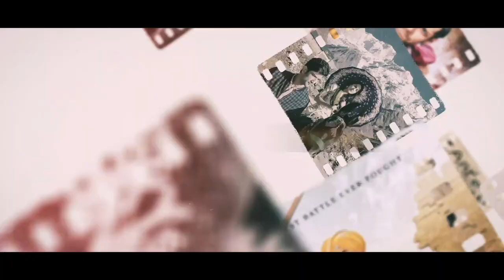Manoj Bajpayee: "I FOUGHT with Milap Zaveri a lot, I was the only one making his..."| John Abraham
As SatyamevaJayate completes 3 years today we bring to you some of the best quotes of JohnAbraham, ManojBajpayee, Nora Fatehi and Aisha Sharma from their exclusive interviews with Bollywood Hungama's Faridoon Shahryar. Don't miss!